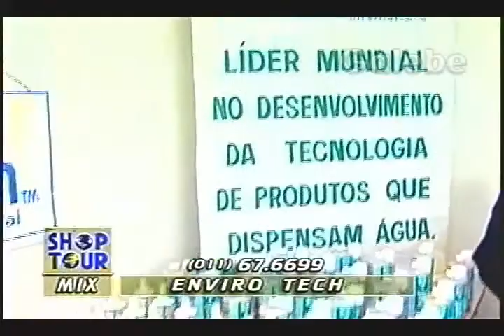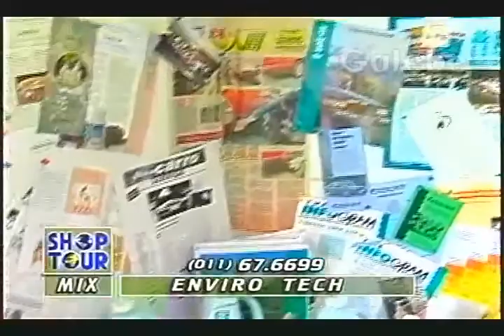ENVIRO TECH JANE GALEBE 30 08 1996